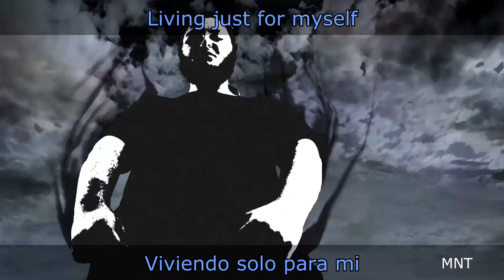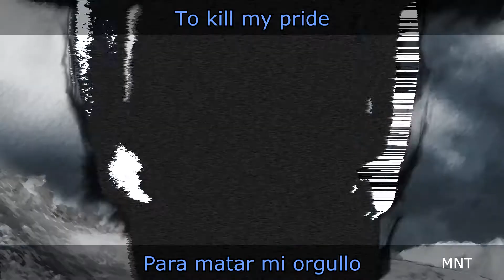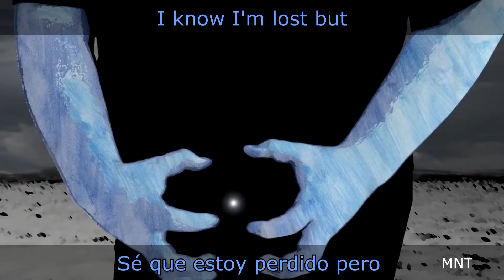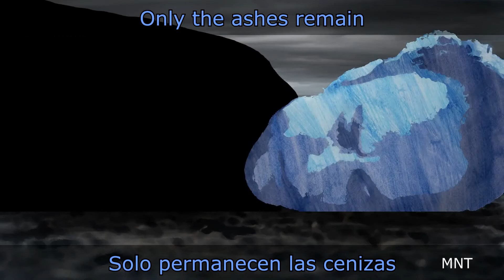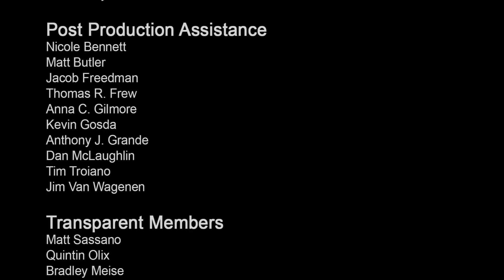Transparent - Bridges (Sub. Español/English)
Esta canción lleva unos buenos años sin siquiera un vídeo subtitulado. Lo cual era una pena, pero ya no lo sera así.
Espero que disfrutes mi trabajo, y claro, de esta gran song.

Que tengas un gran día, nos leemos en otra ocasión.